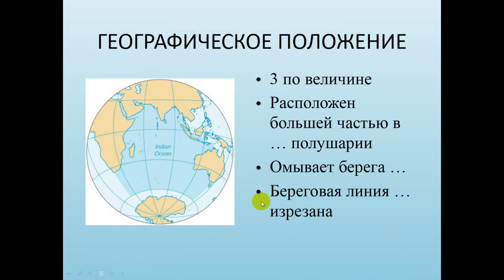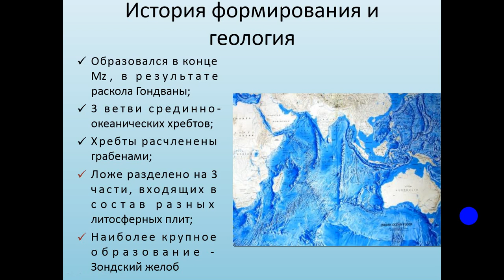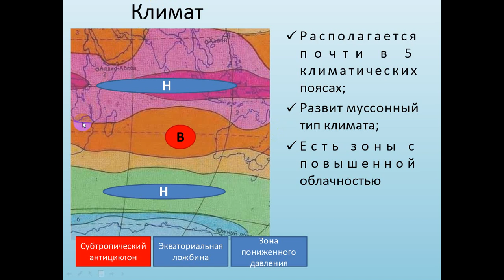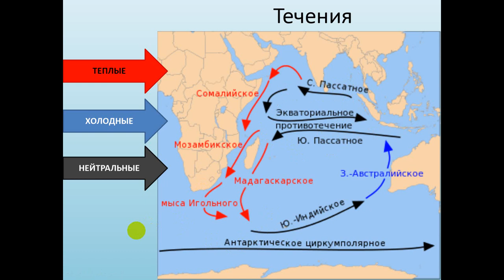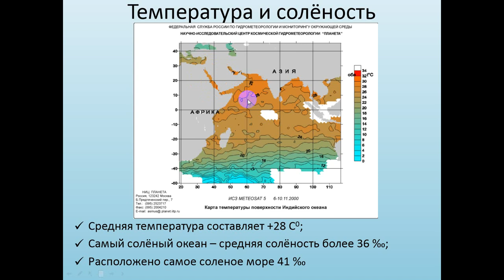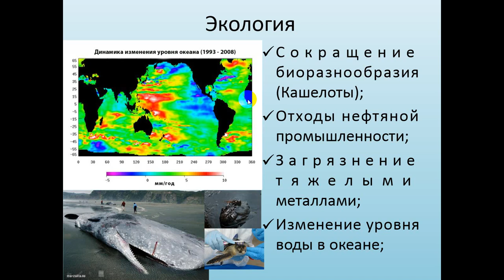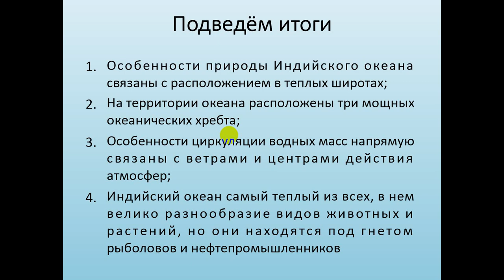Индийский океан. География 7 класс